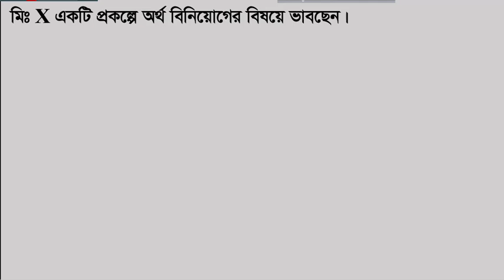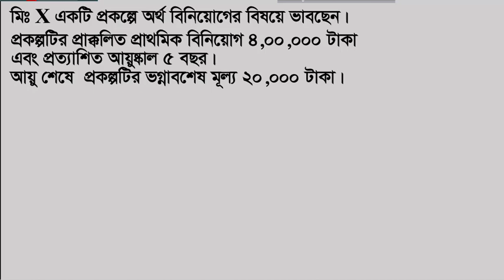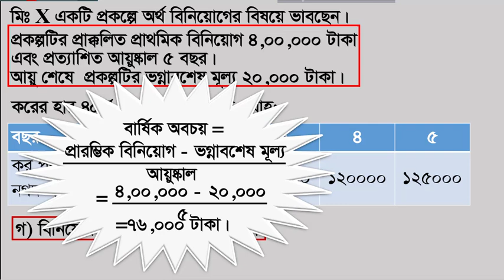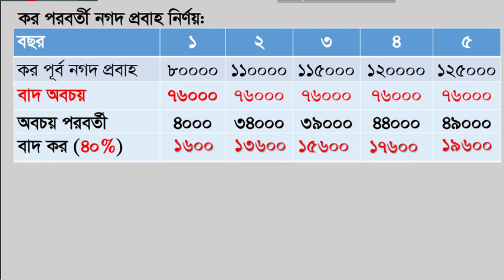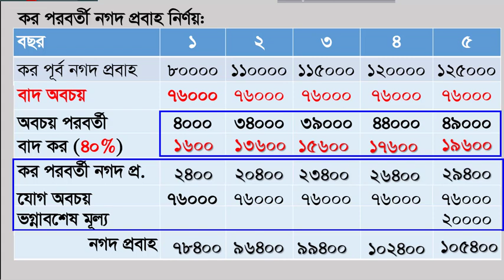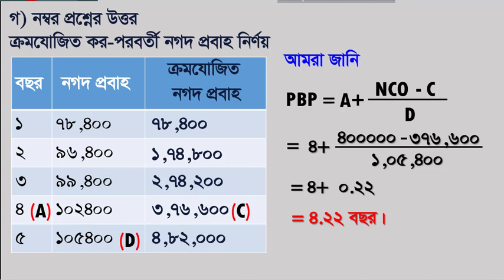পে ব্যাক সময় পার্ট - ২ । ফিন্যান্স অধ্যায় ০৮, বাজেটিং ও বিনিয়োগ সিদ্ধন্ত। Pay Back Period part - II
পে ব্যাক সময় পার্ট - ২  । | বিনিয়োগ  পরিশোদ কাল বা বিনিয়োগ ফেরত সময় নির্ণয়। মূলধন বাজেটিং ও বিনিয়োগ সিদ্ধন্ত( অধ্যায়-০৮)। এইচ এসসি ফিণ্যান্স। বিনিয়োগ পরিশোধ কাল নির্ণয় যদি কর পূর্ব নগদ প্রবাহ দেয়া থাকে। Back Peiod Part II.  Capital Budgeting and Investment decision.  Chapter no- 08.  Calculating pay back period if the cash flows is before tax is given. Calculation of depreciation under straight line methods. Tax calculation and how it to be deduction from cash flows. Pay back period is the traditional method of capital Budgeting technique. Its helps investor to select the best project by giving strategical information.